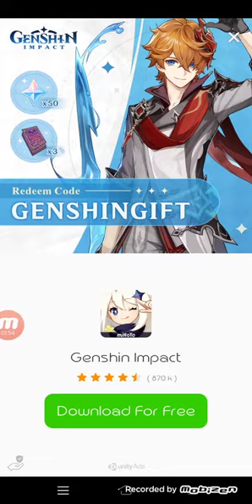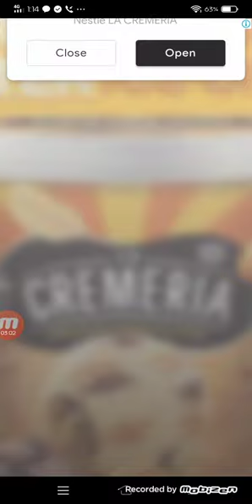Subway Surfers Seattle Season 1 Episode 2 Football Characters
Subway Surfers Seattle.Season 1 Episode 2 Football Characters.Pls subsribe my channel